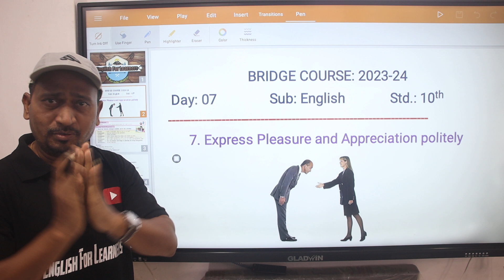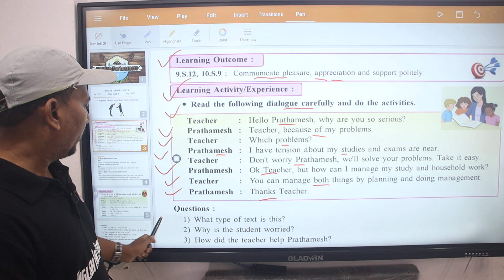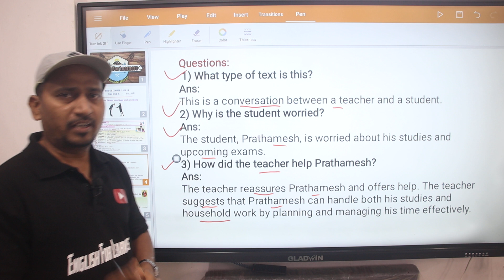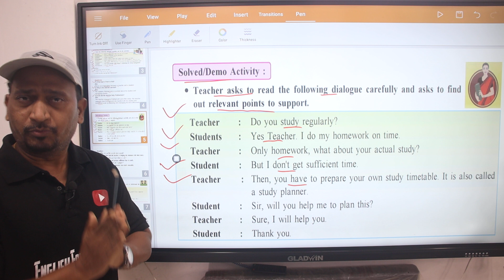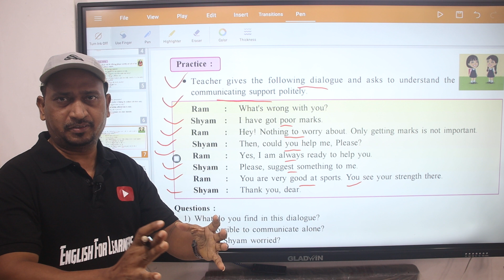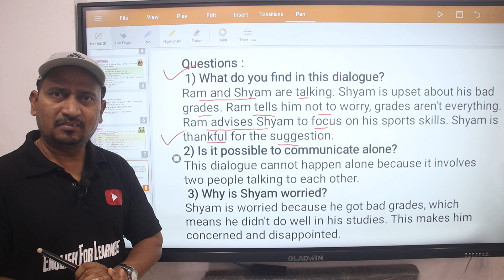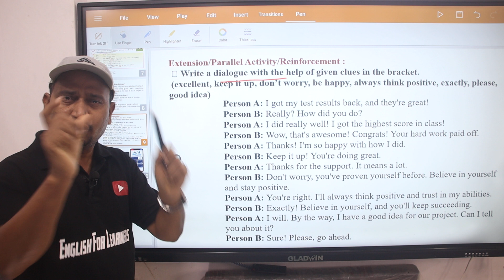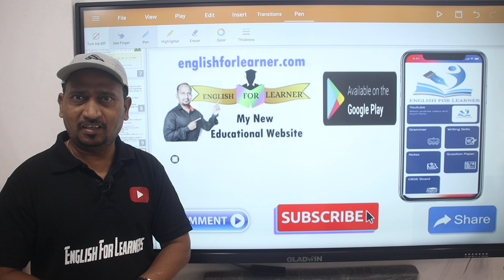Day 07 Std.10th Bridge Course 2023-24 7. Express Pleasure and Appreciation politely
Class 10th English Pre -Test Bridge Course 2023- 24 ( सेतू अभ्यास 2023- 24 इयत्ता दहावी पूर्व चाचणी)

Bridge Course 2023- 24 Class 9th  English Pre -Test ( सेतू अभ्यास 2023- 24 इयत्ता नववी पूर्व चाचणी)
Class 8th English Pre -Test Bridge Course 2023- 24 ( सेतू अभ्यास 2023- 24 इयत्ता आठवी पूर्व चाचणी)

Bridge Course 2023- 24 Class 10th,
Bridge Course 2023- 24 Class 10th  English,
Bridge Course 2023- 24 Class 10th  English Pre-Test,
Bridge Course 2023- 24 Class 10th  English Pre-Test With Answers,
सेतू अभ्यास 2023- 24 इयत्ता नववी पूर्व चाचणी
Bridge Course 2023- 24 Class 10th  English with answers,
Bridge Course 2023- 24 Class 10th  English for learners,
Bridge Course 2023- 24 Class 10th  English bhalerao Sir,
Bridge Course 2023- 24 Class 10th  English With Solution,